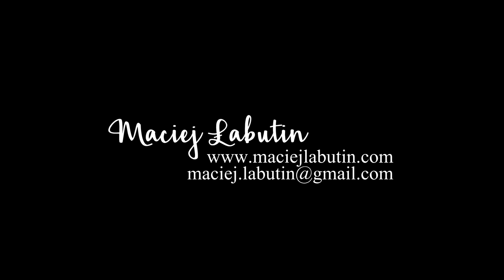Maciej Labutin - Aerial Straps REEL --NEW--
Maciej Labutin - aerialist, aerial straps specialist. He's unique performance, professionalism, technic and incredible talent gave him oppurtinity to perform all around the world for many companies. Recently he performed for Cirque du Soleil.